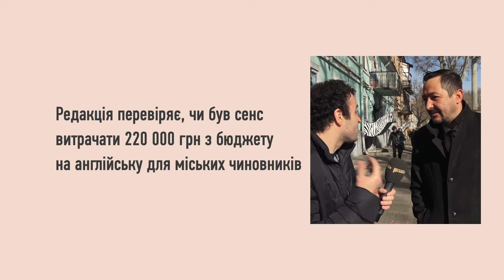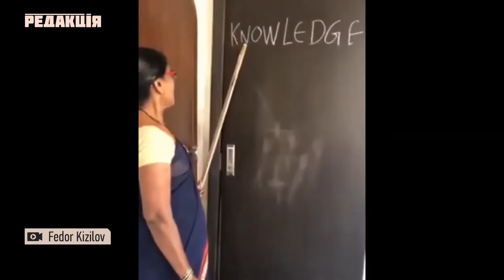220 тыс грн на English для чиновников потратила одесская мэрия в 2019 // Exam от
С этим вопросом Саша Вейцман последние пару дней доставал городских чиновников из разных управлений.
Все-таки в прошлом году из бюджета на повышение языкового левела чиновников потратили аж 220 тыс грн!!
Троллинг получился зачетный )

Медіапроєкт
TV:              Телеканал А1